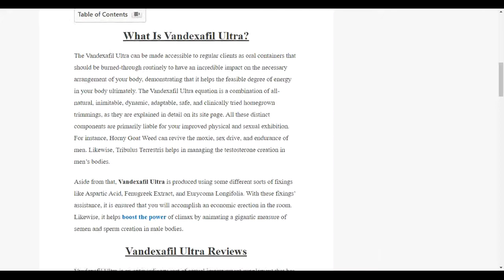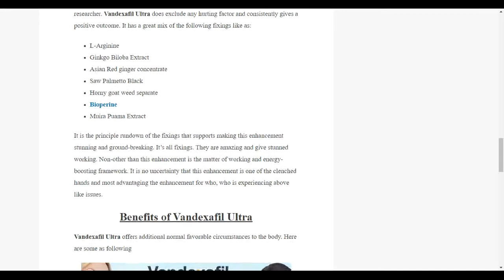Vandexafil Ultra Male Enhancement Reviews {UPDATED}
A few people have rough connections on account of the issues they are having with their accomplices. The majority of these issues, for the most part, result from low sexual exhibitions, presumably due to weak erections. These issues, accordingly, must be explained without burning through a lot of time.